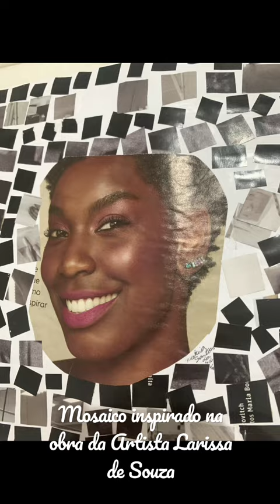Mosaico inspirado na Obra da artista Larissa de Souza - Desconstruir para Construir